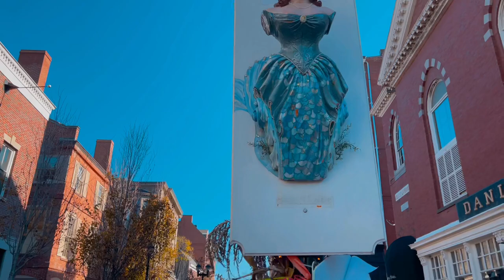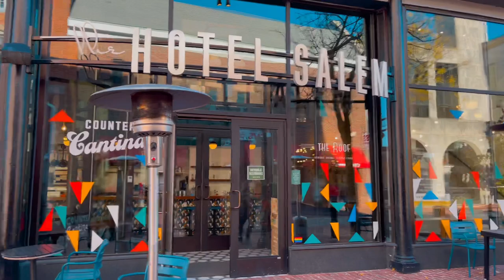BOSTON TRAVEL: Exploring Downtown Salem Massachusetts ,Halloween Attraction, Autumn Fall Leaves 2021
Here is some of the Links of my Boston Travel
1. BOSTON TRAVEL : Incredible Walking Tour Early in a Morning in the Public Garden Boston MA - [Hd]
2. a Quick Tour Boston Airport MA
3. Snow at Night Full Video
4. Boston Downtown at 4k

Salem is a city on the north coast of Massachusetts above Boston. It's famous for its 1692 witch trials, during which several locals were executed for allegedly practicing witchcraft.